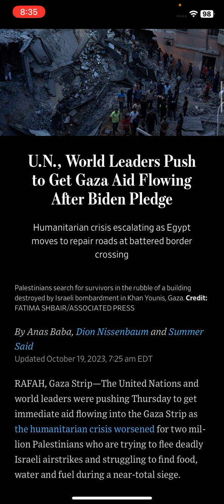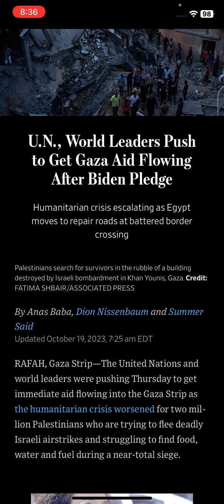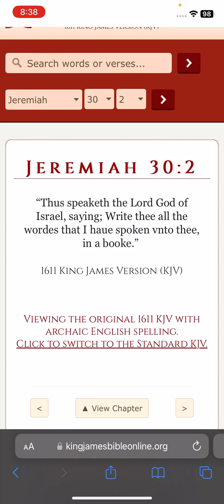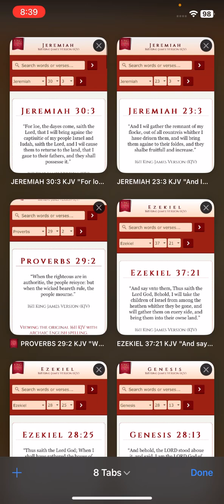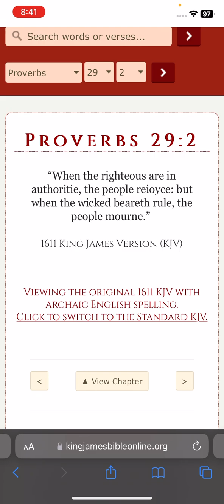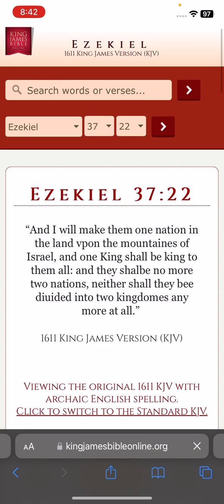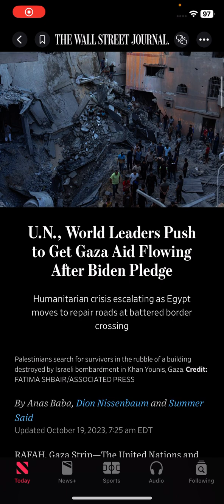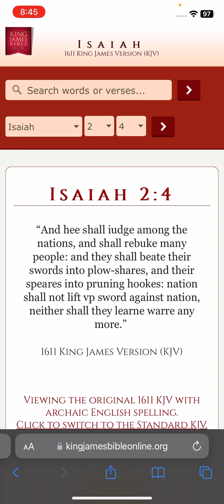The holy people are not in the holy land , so the wars will continue